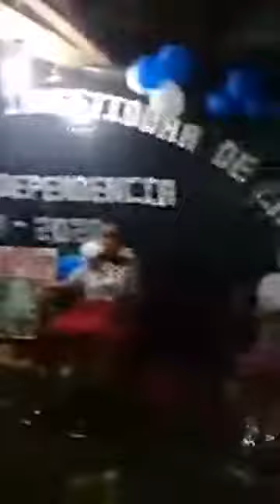Coronación de niñas en nuevo Progreso xoxlac Barillas Huehuetenango,(3)